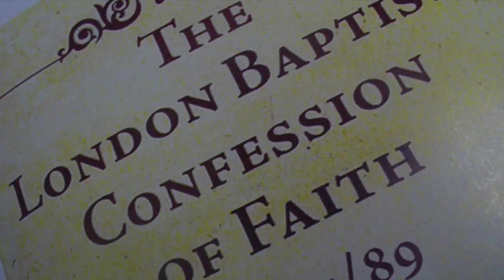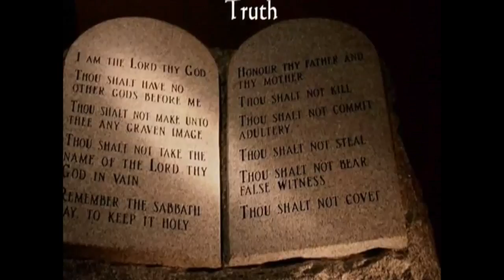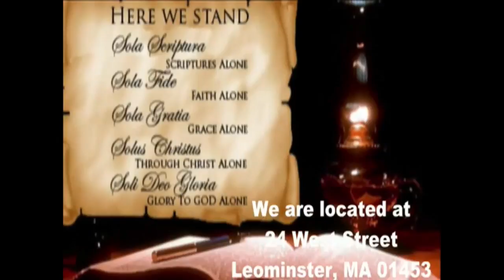Lars Larson Live Stream